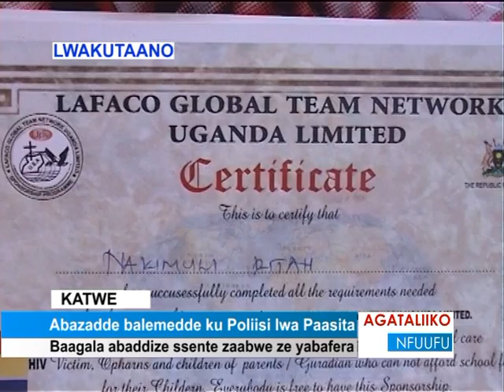Abazadde balemedde ku Poliisi lwa Paasita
Baagala abaddize ssente zaabwe ze yabafera